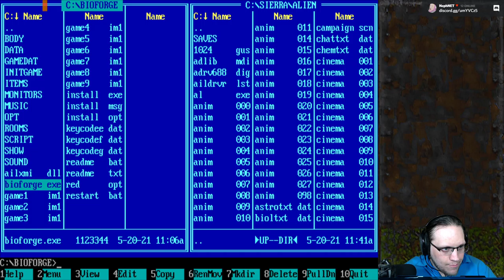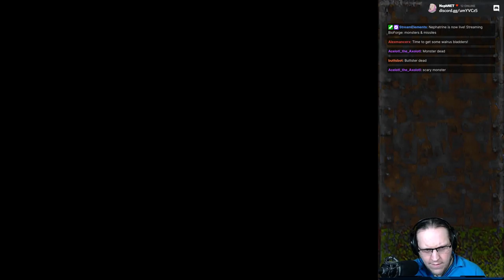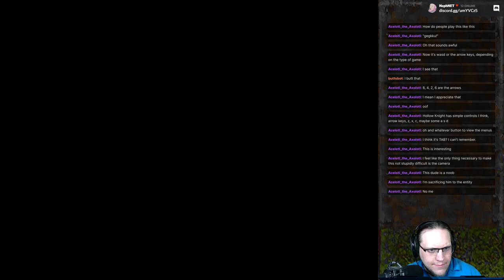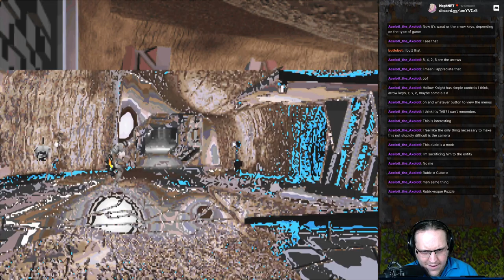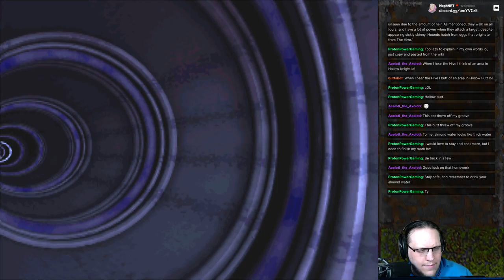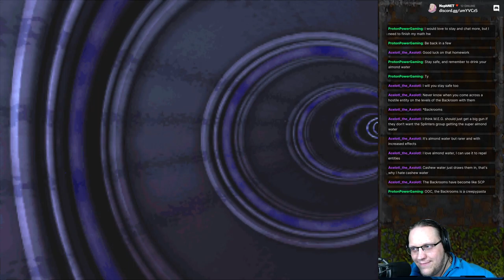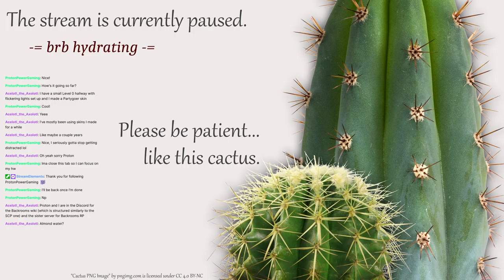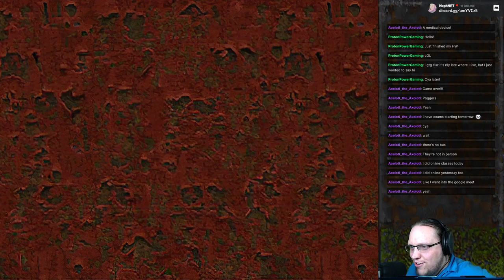BioForge (1995) - Part 3/3 [2021-06-03]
Finding a way out of this messed up place!